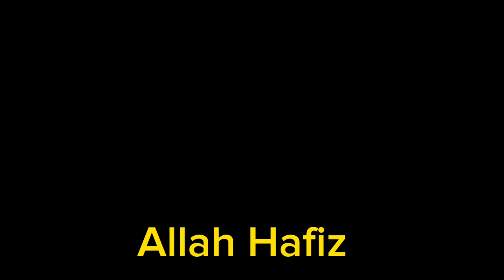Mutton Karahi Eid Special | Soft And Juice Meat Cooked With Tomatoes |Recipe By Cook With Shumaila